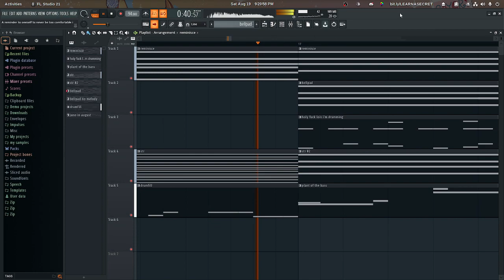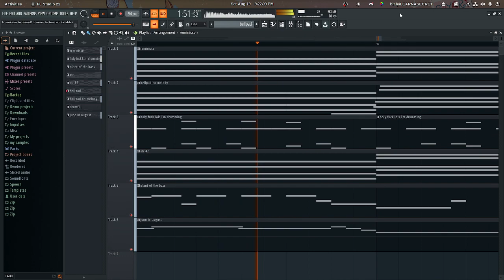just a reminder of a since-passed time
got into this new jack swing kinda groove a few nights ago. not sure where else I'm gonna take it from here but I feel particularly proud of it so figured I'd share it.